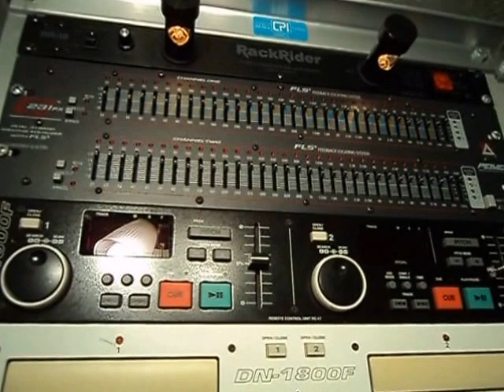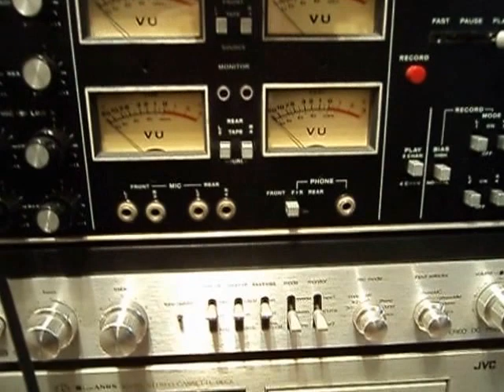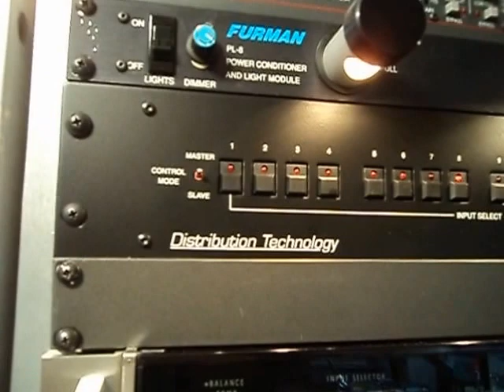Vintage Audio Gear Chatsworth Rack Mounted #2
I own the copyrights to the music in this video c 1986 Denny
16 Input Rack Distribution Technology to McIntosh C26 Aux
1, Teac X10R - Peavey 231FX #3 - Alesis Mixer
2, Sony Vaio  - or - Eumig C1000 Pre -Tuner - A/D/S PA4 - V3
3, Teac 3340 - Front
4, Airline 8 Track
5, Denon 1800F/CD - L  Eumig C1000 Pre - Aux  - A/D/S PA4 - V3 -R
6, Teac X-2000R #1 - Peavey 231FX -2 - Behringer Preamp
7, Teac X2000R #2 - Peavey 215FX
8, Pioneer 707
9, JVC KD-95 Cassette
10, Tascam 32 #1   - Pioneer RG-60 - Peavey 231FX  #1
11, Tascam 32 #2
-open 12, 13, 14, 15, 16. (Distribution Unit)
Akai GX-270D-SS - Front - Dualfex ll - C26 - Tape 2 - 2105 #2
Akai GX-270D-SS - Rear - C28 - Tape 2 - 2105 #1
Eumig T-1000 - C26 - Tuner
Technics SL-Q3 - C26 - Phono 1
McIntosh C26 -  McIntosh 2105 -#2 to EAW / Tannoy Powered Sub - Tannoy GRF - Red 15s
McIntosh C28 - McIntosh 2105 #1 to ESS  AMT  1A
Racks by Chatsworth.
Allows for any recording configuration; 2T to 2T 15 & 7.5ips, 2T to 4T, 4T to 2T, 4T to 4T, quadraphonic to quadraphonic 7.5 ips, quadraphonic 15 ips to quadraphonic 7.5ips. Cassette, 8 Track,  Internet, Vinyl to 2T & 4T speeds 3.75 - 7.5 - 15ips and of course 4 channel Mics.
Here's the previous video I took prior to updating some of my gear;